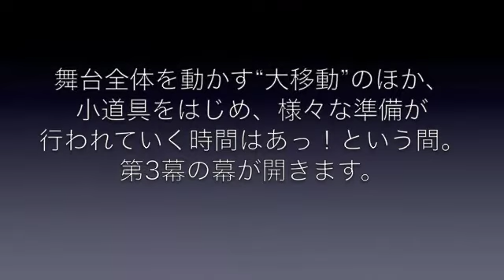ウィーン国立歌劇場《フィガロの結婚》休憩中の転換作業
《フィガロの結婚》
作曲：W.A.モーツァルト
演出：ジャン＝ピエール・ポネル
指揮：リッカルド・ムーティ

■公演日程
11月10日（木） 5:00p.m.
11月13日（日） 3:00p.m.
11月15日（火） 3:00p.m.
会場：神奈川県民ホール

■予定される主な出演
アルマヴィーヴァ伯爵:イルデブランド・ダルカンジェロ
伯爵夫人:エレオノーラ・ブラット
フィガロ:アレッサンドロ・ルオンゴ
スザンナ:ローザ・フェオーラ
ケルビーノ:マルガリータ・グリシュコヴァ

＊表記のキャストは2016年4月8日現在の予定です。

■入場料（税込）
S=¥65,000 A=¥60,000 B=¥54,000 C=¥49,000 D=¥33,000 E=¥25,000 F=¥17,000
エコノミー券=¥13,000　学生券=¥8,000